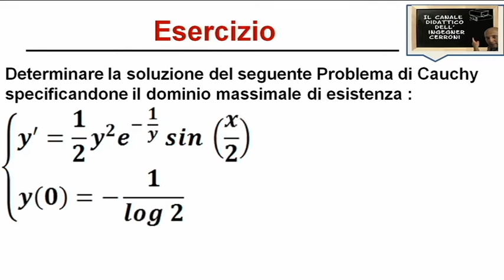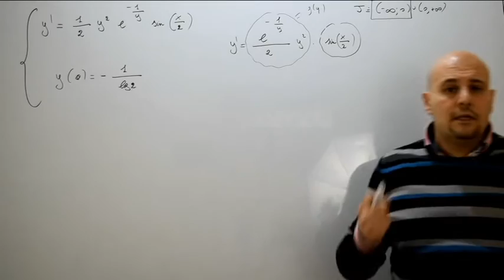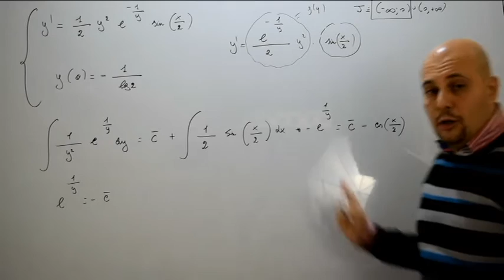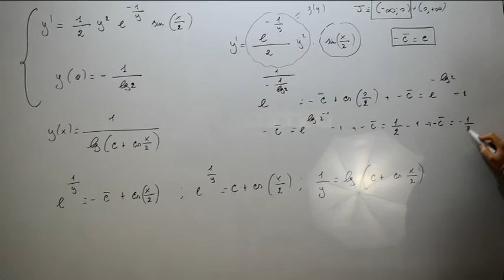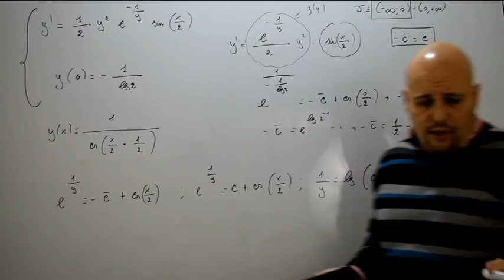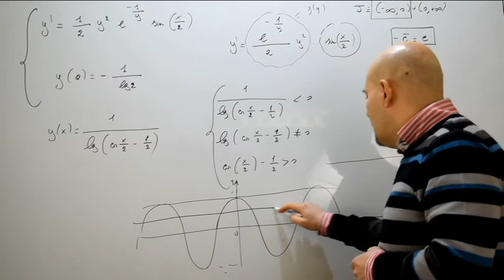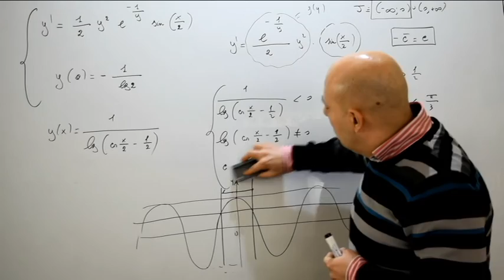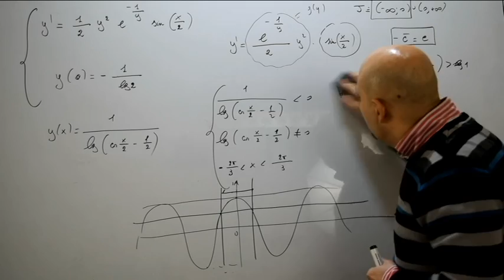Equazioni differenziali a variabili separabili esercizi ( 13 )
In questo video viene risolto un Problema di Cauchy contenente un'equazione differenziale a variabili separabili autonoma e nel quale viene anche richiesto il calcolo dell'intervallo massimale di esistenza della soluzione e tratto da un testo d'esame assegnato alla Facoltà di Ingegneria Aerospaziale dell'Università La Sapienza di Roma .